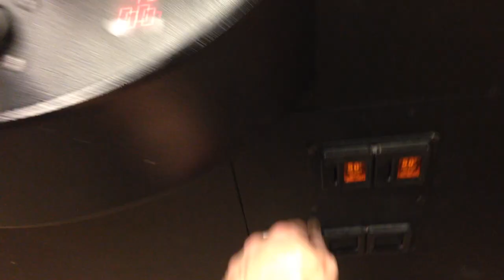(RAINBOW CRANE) ANIMAL HOUSE CLAW MACHINE@SILVER DOLLAR CUT THE ROPE PLUSH WIN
THIS WAS FILMED THIS EVENING AT MY LOCAL BOWLING ALLEY AT 7:47 PM CDT 8:47 PM EDT HERE I AM CONTINUING A BATTLE WITH THE CUT THE ROPE GUY I HAD IT IN THE CLAW OFF CAM AND IT LANDED RIGHT IN FRONT OF ME I WAS UNHAPPY THAT IT SLIPED OUT OF THE CLAW LIKE IT DID